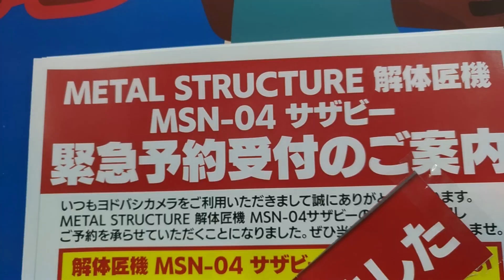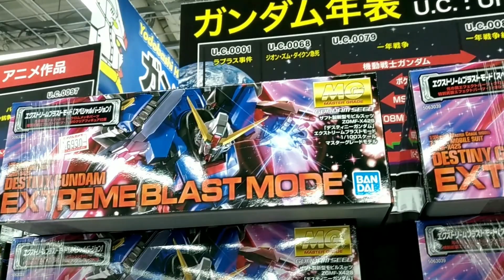【ガンプラ再販】12月13日入荷情報ヨドバシ午後18時30分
ガンプラ再販2022年12月13日在庫情報ヨドバシ梅田午後18時30分
水星の魔女ガンダム入荷は？再販の日カレンダー通りに納品ない？
2022年12月13日ガンプラ売り場。再販の入荷は・・